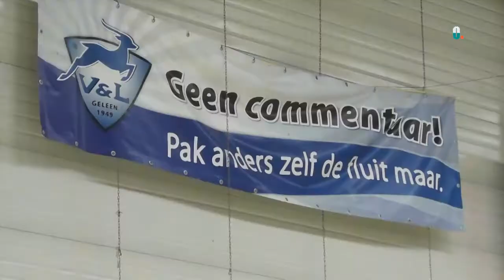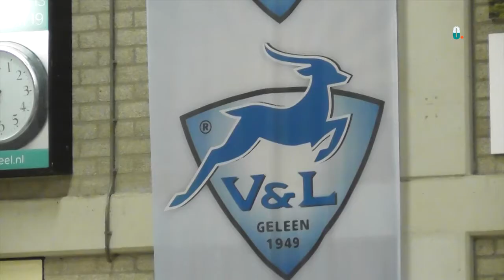Vlug en Lenig: fotoshoot 2021